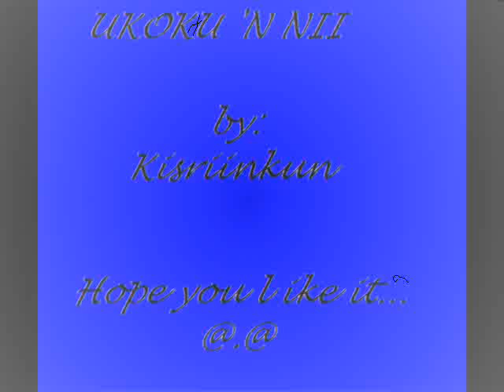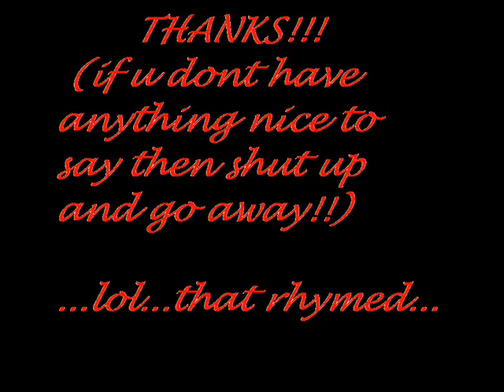Nii and Ukoku Tribute - Halloween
this is obviously a nii and ukoku tribute. sry i only had pictures and it is short, but i still hope that you like it anyways^^
plse comment if you have some advice or somehting nice to say XD